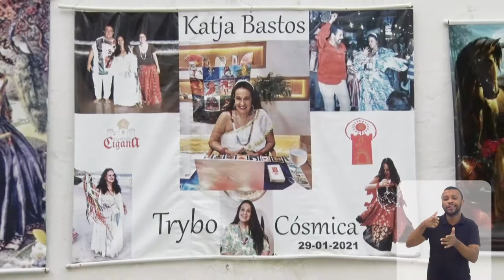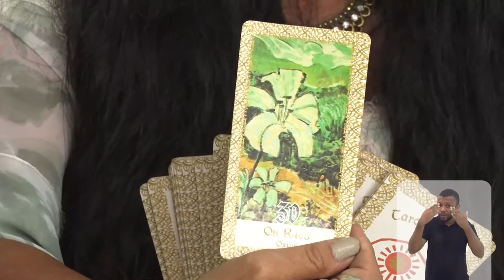Expo Religião - Cultura Cigana - Bloco 2